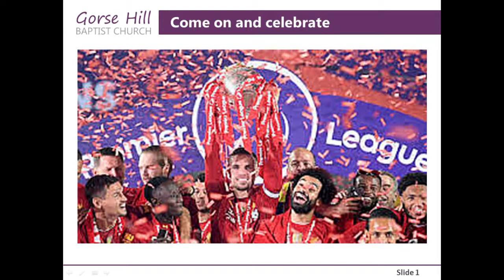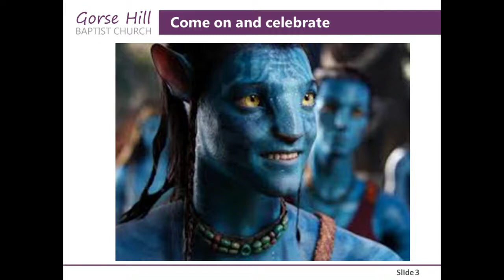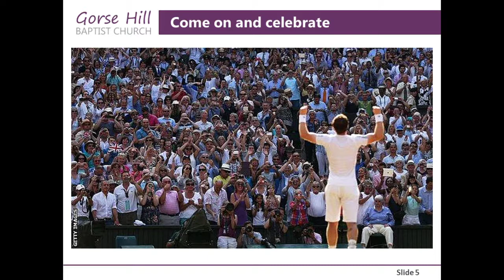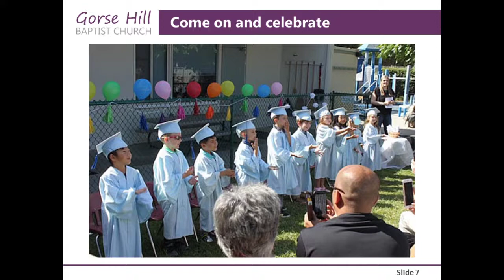Praise Him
David Mildenhall preaches from Psalm 150